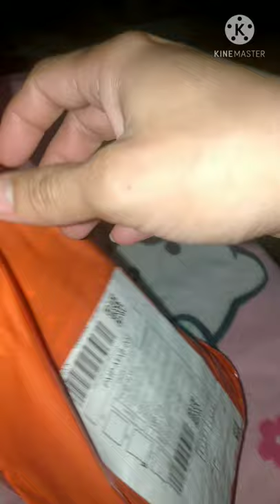Axle cup to my Raider 150 | Ruby Red MotoVlog